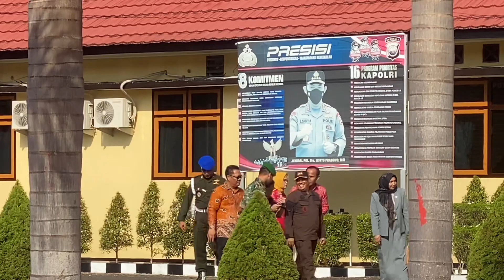TARI PERSEMBAHAN KUNGKER KAPOLDA KE MUKOMUKO